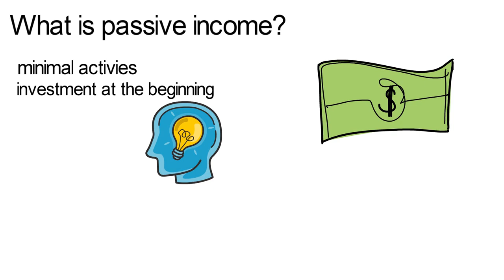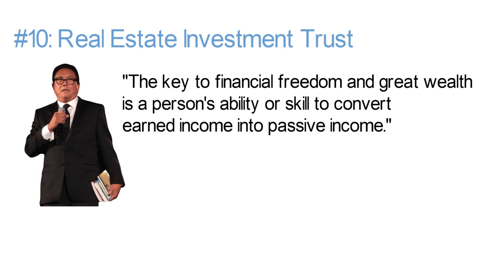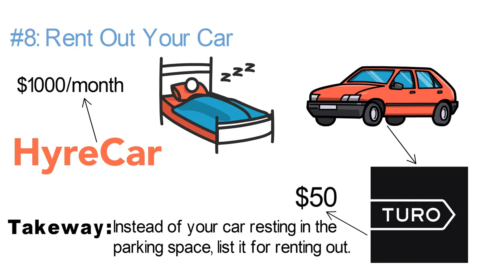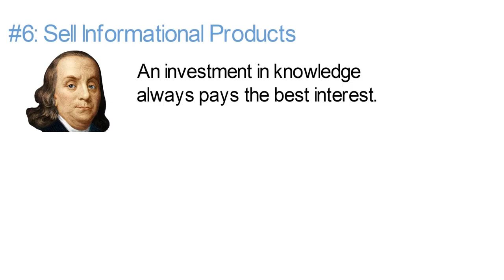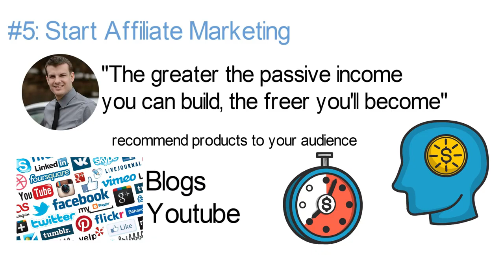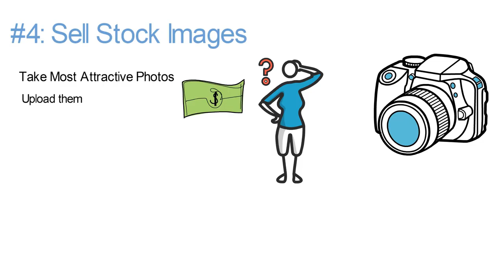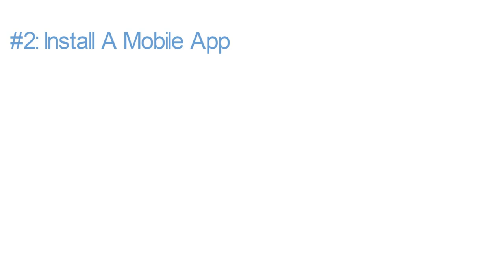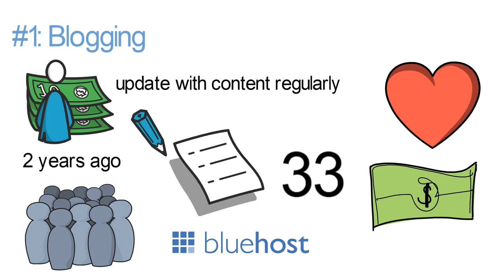10 Passive Income Ideas With Little Money In 2023 (How To Make Passive Income with Low Income)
In this video, I'll share with you ten passive income ideas with little money that you can implement today and start making some extra income.

'According to Warren Buffet, 'If you don't find a way to make money while you sleep, you'll work until you die.' Its time you change tact and I’ll show you how to make passive income with little money.
Timestamp: Passive Income Ideas to Start Today!
00:00 Intro
01:49 Real Estate Investment Trust
02:49 Rent Out Your Space
03:35 Rent Out Your Car
05:14 Place Ads On Your Car
05:14 Sell Informational Products
06:04 Start Affiliate Marketing
07:01 Sell Stock Images
07:58 Easiest way you'll ever make money!
09:10 Install A Mobile App
09:55 Start Blogging
In This Video I'll Try To Answer The Following Questions:
1. Are there passive income ideas with little money?
2. What are the best passive income ideas for beginners?
3. What are the best passive income ideas with no money?
4. What are the best passive income ideas for college students?
5. What are the best passive income ideas to make $500 per day in 2022?
6. What are the best passive income ideas for students?
8. How to make money when you sleep?
9. How to earn $1000 per month passive income?
10. What are the best passive income ideas for financial freedom?
11. How can I start earning passive income?
12. how to get started earning passive income?
Top 6 Personal Finance Books That Will Lead You To Success
🔆►Rich Dad Poor Dad By Robert T. Kiyosaki
🔆►The Total Money Makeover By Dave Ramsey
🔆►The Millionaire Next Door By Thomas J. Stanley
🔆►Think and Grow Rich By Napoleon Hill
🔆►I Will Teach You to Be Rich By Ramit Sethi
🔆►Your Money or Your Life By Vicki Robin
Welcome to Income Creatives Channel where we share different business ideas that you can start today and various side hustle ideas. We also publish great content on personal finance  to help you manage your money effectively.
I'm also a participant in the Amazon Services LLC Associates Program, an affiliate advertising program designed to provide a means for sites to earn advertising fees by advertising and linking to Amazon properties. This is at no extra charge to you. Thank you for the continued support.